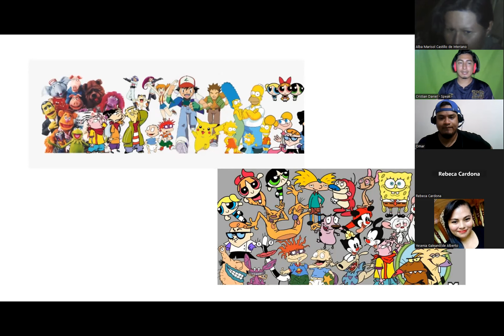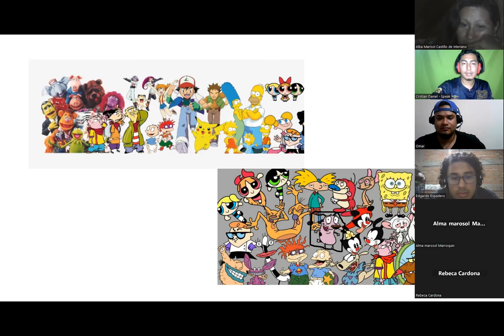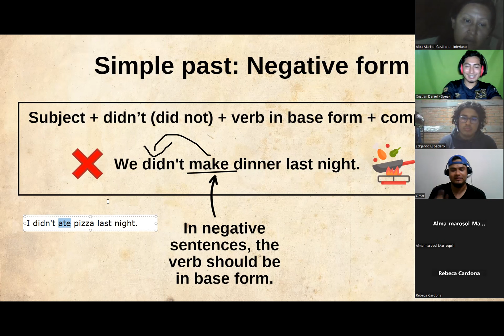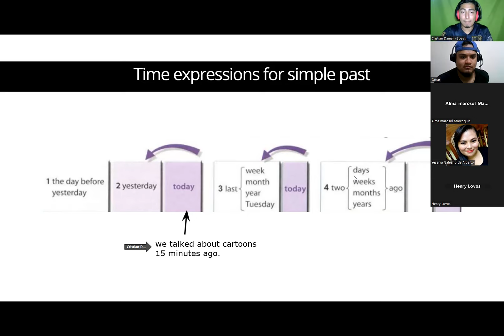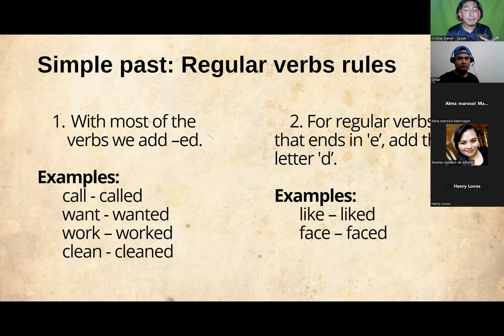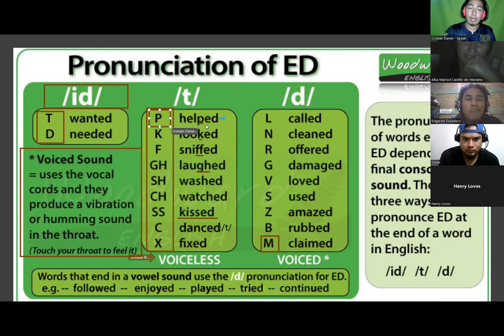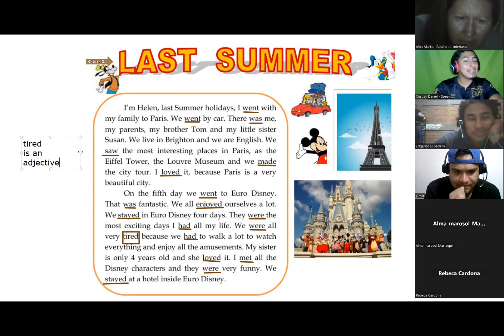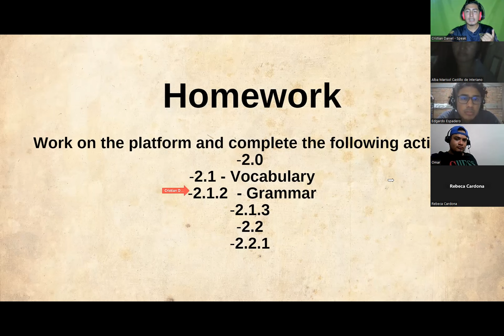INT1-G1-9-10-PM-02-23// Class 4: Simple past